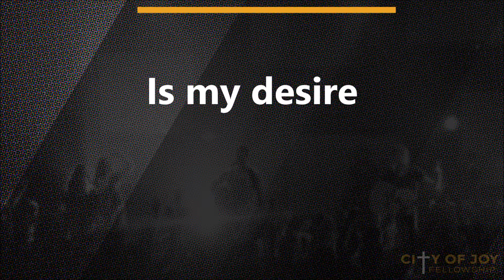Fred Hammond - Just to be close to you - Lyrics